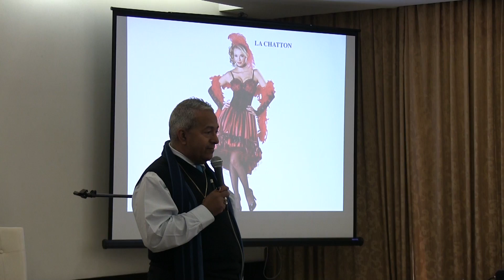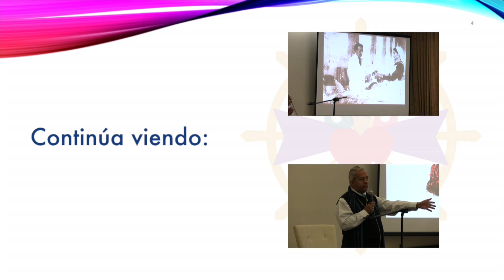A las mujeres no se les condena por Rubén Cedeño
🧡DONACIÓN VOLUNTARIA

🎧AUDIOLIBROS
La conducta hacia las mujeres ha de cambiar en la práctica de ideales y de rectas relaciones humanas. Rubén Cedeño explica las anécdotas propias y del Dr. José Gregorio Hernández en aras de aliviarle el sufrimiento a la humanidad de todo rango y clase, en cualquier clase de oficio.